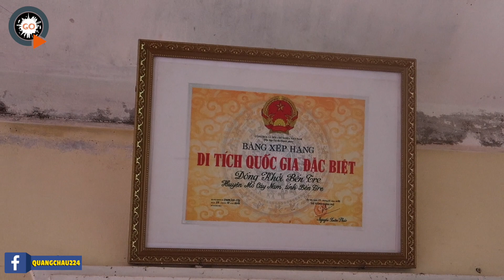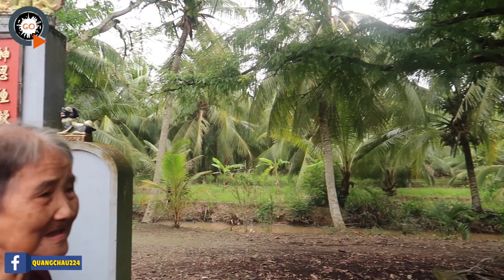Thực hư chuyện CẶP RẮN THẦN HIỂN LINH tại ĐÌNH RẮN 100 tuổi | Bến Tre Đồng Khởi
Đó là ngày chủ nhật rất vui và đặc biệt của Quang khi Khám Phá Đình Rắn.

Xã Định Thủy, huyện Mỏ Cày, tỉnh Bến Tre là nơi Anh hùng lực lượng vũ trang Nguyễn Thị Định (người dân miền Nam còn gọi bà là nữ tướng Ba Định) khởi phát phong trào Đồng Khởi. Nơi đây có một ngôi đình cổ mang nhiều giai thoại nên mang tên rất lạ: Đình Rắn.
Theo tín ngưỡng xưa ở Nam Bộ, không ai có quyền đặt tên ngôi đình. Bởi tên đình chính là tên vị thần mà người dân tín ngưỡng thờ phụng. Điều đó có nghĩa là người xưa chốn này đã tôn rắn làm vị thần phù trợ, bảo hộ, độ mạng.
TRò chuyệni với Quang là bà Võ Thị Năm đã 87 . Bà cho biết mình được ban Khánh tiết cử trông coi đình Rắn hơn hai chục năm nay. Bằng giọng từ tốn, bà kể cho chúng tôi nghe về lai lịch đậm màu sắc huyễn hoặc của một ngôi đình.
Bà nhớ lại lời kể của những bô lão tiền nhiệm rằng, ngôi đình Rắn được xây dựng cách nay hơn 150 năm, từ thưở mới khai đất rừng hoang. Vào thời điểm hoang sơ đó, dân làng thường bắt gặp một cặp rắn to bằng khạp năm cân, dài trên 20 mét khắc ẩn khắc hiện. Người ta xem cặp rắn là “thần hoàng bổn cảnh” và chỉ dám gọi bằng đại từ “ông”. Mỗi khi “ông” về, lối đi rạp lúa thành một đường dài có bề ngang hơn 1 sải tay người lớn.
Tuy to lớn như thế nhưng “ông” chưa bao giờ hại người, chỉ ăn thịt những con ác thú như hùm, beo. Người ta cho rằng, “ông” giết những loài thú dữ để hộ độ dân lành. Lời đồn rằng, có người đi làm đồng khuya ngang khu vực gặp “thần rắn” trú ngụ, bất thần gặp một con beo đứng chắn đường.
Biết không thể chạy thoát, người đó chỉ còn biết nhắm mắt cầu khẩn “ông” độ mạng rồi chờ chết. Bỗng một cơn gió lốc thổi ào lên. Người đó mở mắt. Hóa ra cơn gió lốc ấy là do “ông” xuất hiện. Trong chớp mắt, “ông” ngoạm lấy con beo rồi biến mất. Người ấy sụp lạy vào hư không để tạ ơn “ông” cứu mạng.
Không chỉ một người được “ông” cứu nạn bất thần như thế. Những người được “ông” độ mạng đã hùn tiền của cất ngôi đình thờ trên gò đất cao để tạ ơn. Kể từ khi có ngôi đình, không hiểu từ đâu, rắn ông, rắn bà, rắn cháu, rắn chắt lũ lượt kéo về trú dưới nền đình thành ổ. Nhiều lần người ta bắt gặp hàng trăm “ông” rắn quấn nhau thành cục to bằng cái thúng lủng lẳng trên xà mái đình.
Điều lạ là các “ông” rắn không bao giờ tấn công người ngay ở hiền mà chỉ trừng trị những kẻ gian. Tin vào điều đó, khi có chuyện tranh chấp, thưa kiện người ta không gửi đơn kiện đến quan toà Pháp mà kéo nhau ra đình Rắn thề. Người gian tà thế nào cũng bị rắn cắn. Nhờ đó, dân trong làng luôn sống ngay thẳng.
Trong quyển “Địa chí Bến Tre” xuất bản vào năm 1995 đã xác nhận: “…Vào thời đó, đất đai ở đây còn hoang hóa mênh mông, đình lại nằm trên một khoảnh đất cao ráo nên rắn hội tụ rất nhiều, hang ăn sâu vào giữa đình. Mỗi khi có lễ hội hoặc cúng đình, các chức việc trong đình phải bán lấy hàng chục tấm ván bao quanh miệng hang để tránh sự cố xảy ra, từ đấy đình có tên là đình Rắn”.
Chức hương cả ngôi đình Rắn dành cho “ông Hổ”
Một truyền thuyết khác gắn liền với di tích của đình Rắn khiến ngôi đình có thêm một nét đặc biệt: Đó là, Ban Khánh tiết của ngôi đình này chưa bao giờ có hương cả mà chỉ có chức phó hương cả.
Một trong những người cố cựu cửa đình là ông Nguyễn Văn Trọng, còn gọi là cụ Mười, 92 tuổi, hiện là Phó ban Khánh tiết của đình Rắn, kể: “Vào những năm đầu thế kỷ XVIII, bốn tộc họ Nguyễn, Phan, Trịnh và Võ được coi là những người có công khai phá vùng đất này. Hồi ấy, ông bà mình đàng ngoài bị chiến tranh liên miên, mất mùa, đói kém nên dong thuyền vào Nam để mưu sinh.
Trong lúc vượt con sông Hàm Luông để đến với vùng đất trù phú nhưng còn hoang sơ của xứ sở Cù Lao Minh (bao gồm huyện Mỏ Cày, Thạnh Phú và Chợ Lách của tỉnh Bến Tre ngày nay) họ gặp phải sóng gió to gió lớn, thuyền bè chao đảo. Bất ngờ một con rắn lớn xuất hiện nâng thuyền qua sông cập bến an toàn. Cảm ơn rắn cứu mạng nên sau này khi lập đình xong người dân liền thỉnh ông rắn về thờ”. Đây là những Video Quang đi Du Lịch Khám Phá, có Duyên gặp các sư thầy và sư cô cũng như các ông bà để phỏng vấn và kể lại các câu chuyện dân gian của địa phương…

2. Qua ví điện tử MoMo/ Zalo Pay: 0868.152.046
4. Qua TK Ngân Hàng: MB Bank - 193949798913